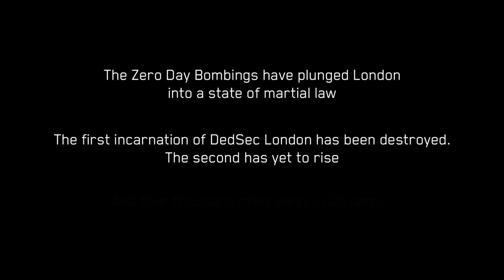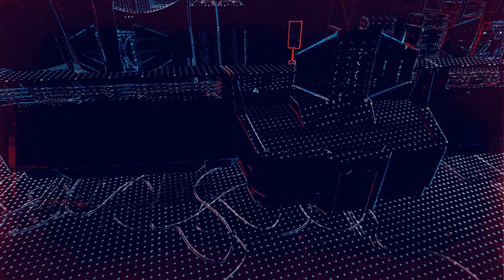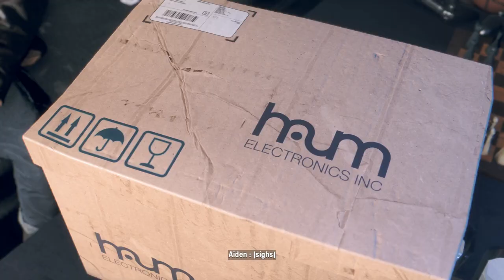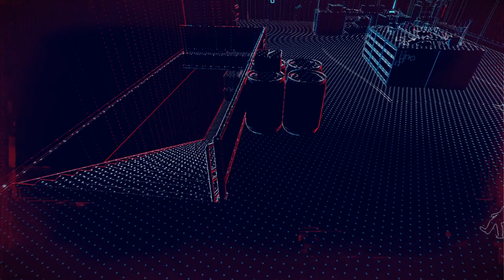Watch Dogs Legion: Bloodline DLC - PART 1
Dive into the full Watch Dogs Legion: Bloodline DLC experience with our comprehensive playlist. This series covers every moment of Aiden Pearce and Wrench’s thrilling new adventure in London. From the intense story missions to the explosive action and hacking sequences, this playlist has it all. Don't miss any detail of this exciting DLC that bridges the gap between Watch Dogs and Watch Dogs 2.

🎮 Credits: Ubisoft